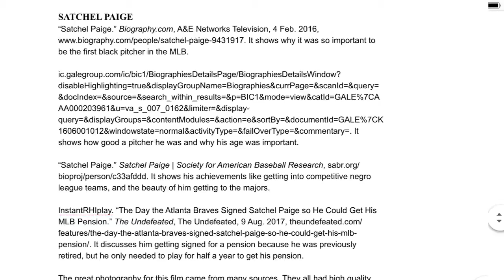Breaking the color line in baseball